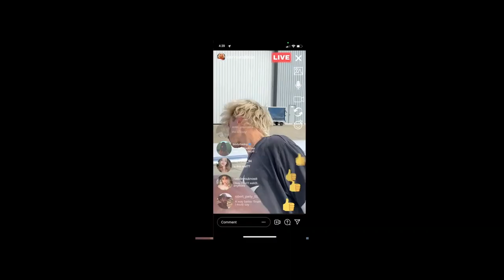GOOD MOURNING Trailer (2022) Megan Fox, Colson Baker Movie HD